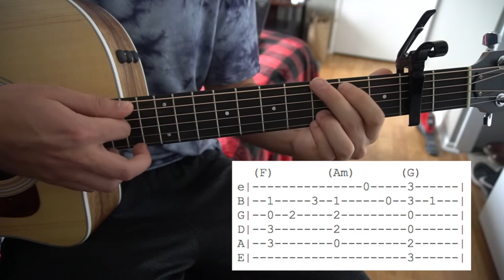Bandito // Twenty One Pilots // Easy Guitar Lesson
This is my interpretation of how to play Bandito by Twenty One Pilots.

Tuning: E A D G B E
Key: D
Capo: 2nd fret